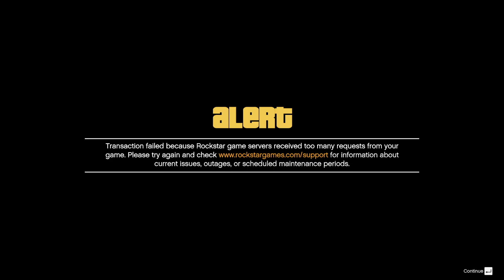1.5x GTA$ | CEO Special Cargo | Sell your Crates | SOLO Selling Full Warehouse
How to sell a full crate warehouse SOLO, you will get a max of 3 vehicles when full.